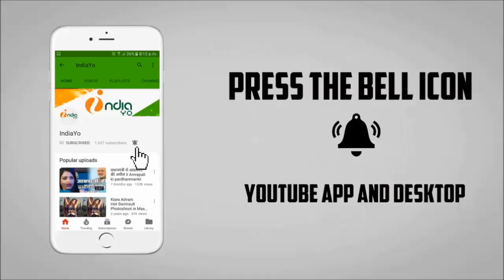टाइगर जिंदा है का First Look Poster रिलीज़ II Salman Khan, Katrina Kaif